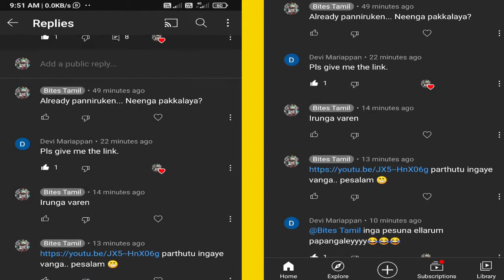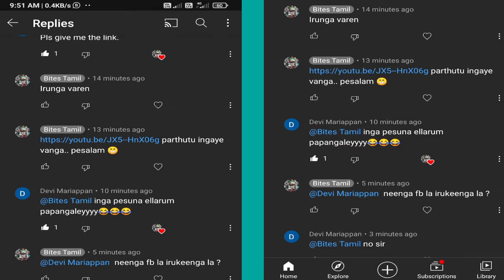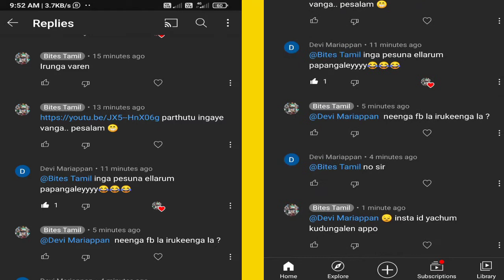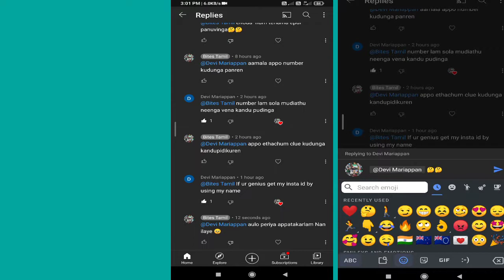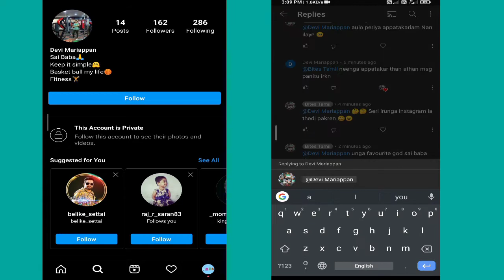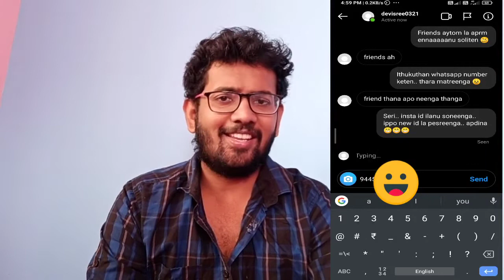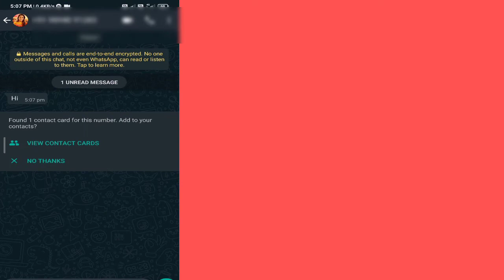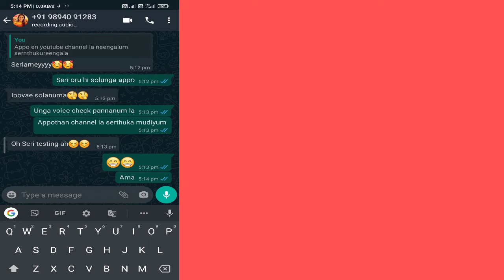How to impress a girl by message | Whatsapp Facebook Messenger 2021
How can I make a girl like me through texts?
What is the difference between rote learning vs meaningful learning?
Great question! There is a world of difference between Rote Learning and Meaningful Learning. To begin with Rote Learning involves learners repeating statements or pieces of information till they’ve memorised it. Remember the time when you had to learn the Pythagorean theorem of A2+ B2 = C2 ? How many times did you have to repeat it to yourself before you could remember it? Clearly Rote Learning is no fun way of learning. Then why do so many learners still follow the technique? It is because learners are unable to connect new information to what they already know in a logical manner. Simply put, when a learner does not understand a certain concept well enough, he/she relies on trying to memorise it without actually knowing what it means. While such a technique might help students recall answ

Rajdeep
Answered 2 years ago
How do you make a girl like you over text?
There are certain things you need to make sure about yourself, certain grounds you need to cover. The girl is as special as she is in real life. If you want her to like you, you have to respect her, and earn her respect back. You have to believe that this is the most beautiful it is going to be, and that she is the one. Sounds fairy-tale-y but that works.

How to really impress a girl over text examples

Be genuine.

The first thing to make a girl like you over text is to show yourself. Who you are, who you are not.

How to impress a girl in first text message

The second thing is to show that you care about her. Remember small things. She fell sick, ask her how she is, if she's doing alright.

The third thing is don't always initiate a conversation. Let the conversation begin from another side. This is like a litmus test. If she wants to talk too, she'd text from her side.

How to impress a girl by texting in WhatsApp

Fourth would be, give her something she won't find somewhere else. Good jokes, presence of mind, sense of humour, life advice , anything. It's much easier over text because the pressure is not that much.

How to impress a Indian girl over text

Fifth would be to steadily move your way in her personal life. Get to know her. What she likes, what she doesn't. Make sure you don't say the wrong things. If she tells you she doesn't like mushroom, take note. Next time she tells you she went for a dinner, tell her that you hope she didn't have mushrooms.

How to impress a girl in message chatting